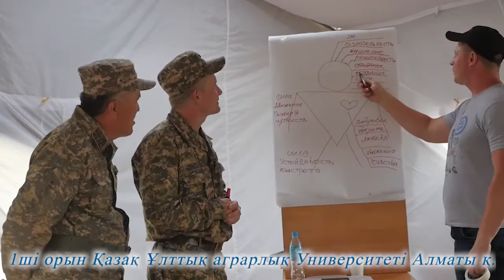Айбын 2016 КазНАУ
«Айбын» Республикалық әскери-патриоттық жиынның командалық есеп бойынша Қазақ Ұлттық аграрлық Университеті Алматы қ.1-ші орын алды